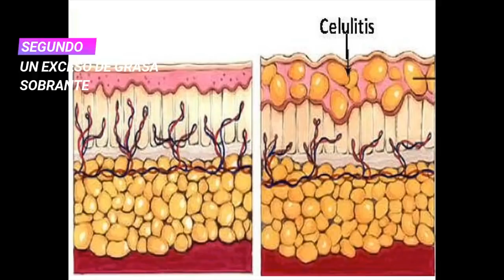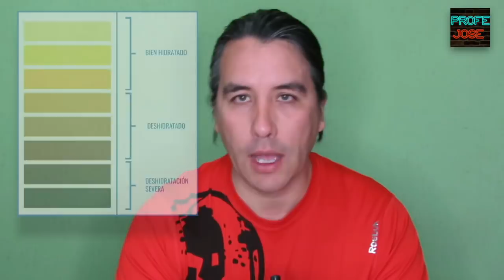Flacidez, que es y como eliminar [Entrenamiento mujeres mayores de 30 40 50] Piel Flacida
En este video veremos los tipos de flacidez, ¿por que se produce? te dejo nueve razones porque se produce. ¿como evitar la flacidez? te dejo cuatro tips para lograrlo. Piel Flacida Soluciones

 [Entrenamiento mujeres mayores de 30 40 50]

Bienvenido al Canal de PROFE JOSE, Te invitamos a partir de hoy ser parte de una comunidad que buscamos el tener información de calidad y al alcance de todos.

PROFE JOSE sueña con una sociedad donde el bien común sea el pilar y la información correcta este al alcance de todos . Para esto necesitamos que te sumes al ejercicio y propongas contenidos.

¿Cuál sera tu pregunta?

ATTE PROFE JOSE

Asimismo PROFE JOSE no se hace responsable por el mal uso que se pudiere hacer de este canal, o de la información contenida en el mismo, o de los perjuicios directos o indirectos, como de cualquier otro que se pudiera producir, siendo de la exclusiva responsabilidad de los usuarios tomar las medidas de resguardo pertinentes. ***